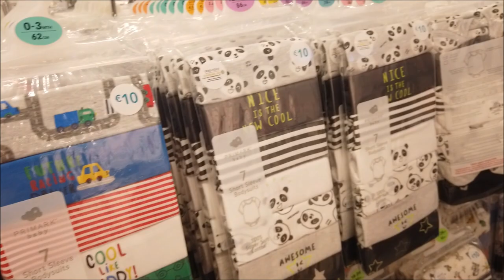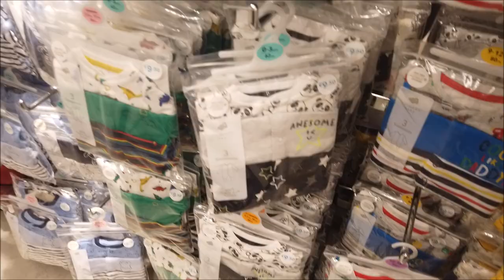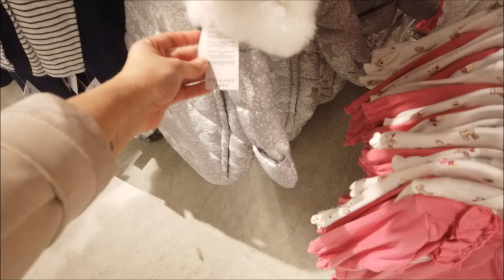ROUPAS BEBÊS/CRIANÇAS| PRIMARK 2020| MUITO BARATO🇵🇹 | PORTUGAL| SALDOS E PROMOÇÃO| CRIS FABRES